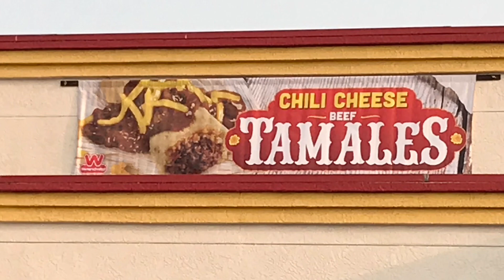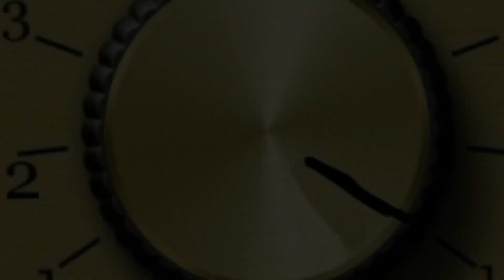What’s New : Wienerschnitzel Chili Cheese Tamale 🌶🧀 🥩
Today on What’s New I’m at Wienerschnitzel trying their new chili cheese tamale that’s only available for the holiday season. See how well a hot dog place does Tamales